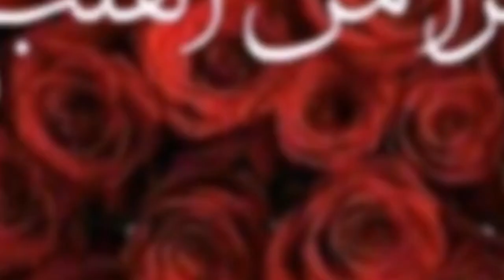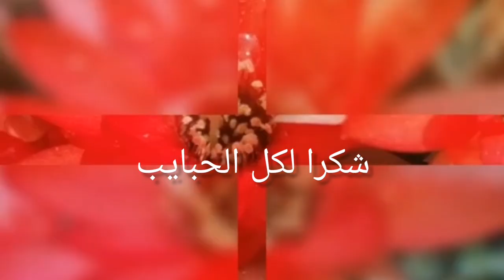أكلة فرنسية من نهار كليتها عند صديقتي الفرنسية أصبحت مدمنة عليها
أكلة فرنسية روعة لي داقها يحماق على مذاقها